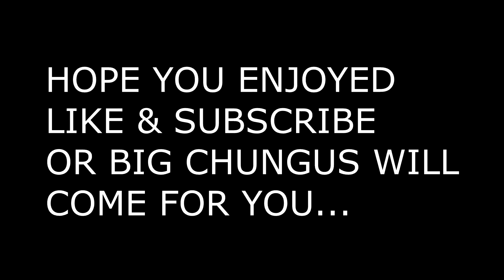CAN THE ROOKIE MAKE A COMEBACK 😐!! MADDEN 19 PLAYER CAREER EP.2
This series is about taking a rookie quaterback in the NFL to the very top.